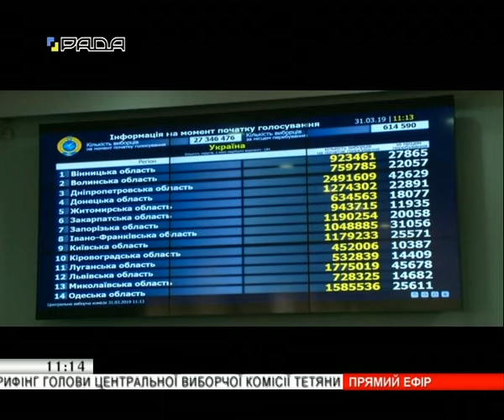Брифінг Голови ЦВК Тетяни Сліпачук 31.03.2019